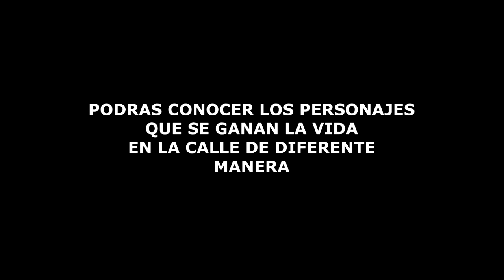Por que Jary Ramirez quiere bloquear a Rochy RD en los premios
SI TE GUSTO ESTE VÍDEO COMPARTANLO CON TUS AMIGOS